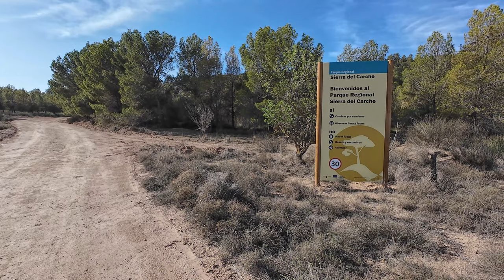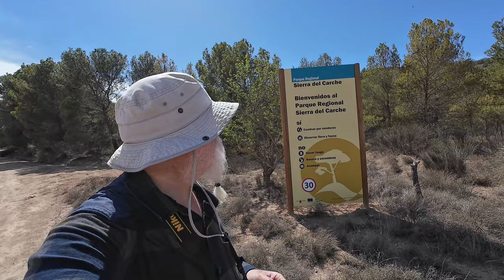CABEZO DE LA ROSA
Un viaje hasta el período Triásico en las tierras del altiplano de nuestra Región.